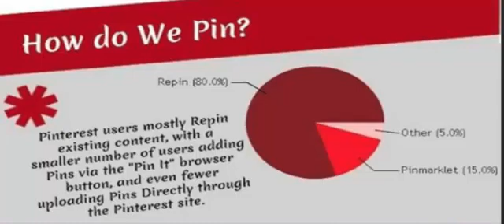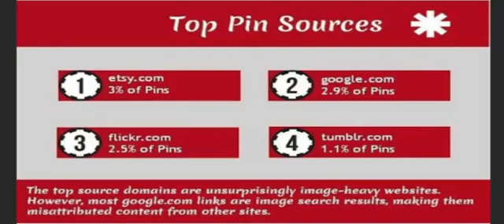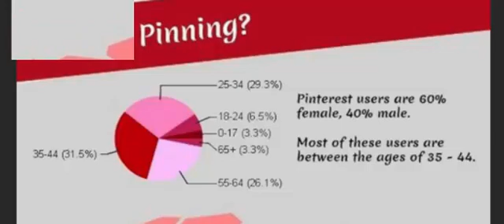What is Pinterest all details about Pinterest and how to use Pinterest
In this you will learn about What is Pinterest all details about Pinterest. Learn How to use Pinterest. Pinterest a great emerging  social media. Learn what is a Pin.